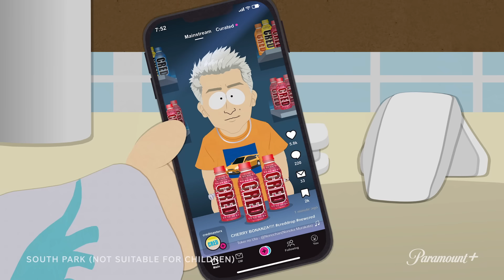SOUTH PARK (NOT SUITABLE FOR CHILDREN) | First Look | Paramount+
The hottest new energy drink, CRED, has taken over South Park Elementary.

The exclusive event is now streaming on Paramount+ in US & CA.

Don’t miss out on the Paramount+ Originals collection—including exclusive shows and movies you’ll only catch here—like Star Trek: Lower Decks, Wolf Pack, Rabbit Hole, and Special Ops: Lioness, and returning seasons of Evil and Mayor of Kingstown.